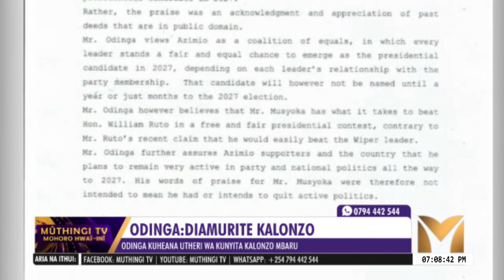ODINGA:DIAMURITE KALONZO.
Mutongoria wa gwataniroya azimio la umoja one kenya coallition raila odinga ni areganiite na miario yaa ati wee niagakorwo akihimbiria na kunyita mbaru mutongoria wa kiama kia wiper stephen kalonzo musyoka ari ta muhuraniri wa giturwa kia uupresidency githuranoini kia mwka wa 2027.Mwaria wa odinga na uri uikaine ta dennis onyango akiaria kugerera irua riria rirekereirio nyumbaini cia mohoro ,ni ataririe arti gutugirio gwa kalonzo gutiagiririe ni kunyitwo na njira iriaitagiririe akiuga ati githurano kinene kiri miaka 4 yuukite.Miario ino ironekaniite kurekererio ni railaodinga hiingo ya ukunguiri wa muthii wa guciarwo wa oburu odinga na kuria kalonzxo arari mugeni wa gitiio.